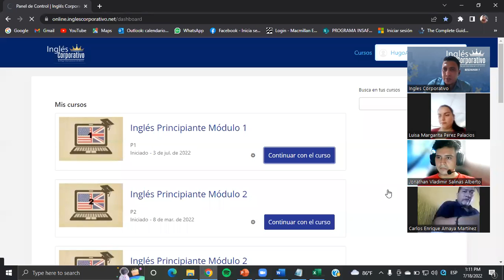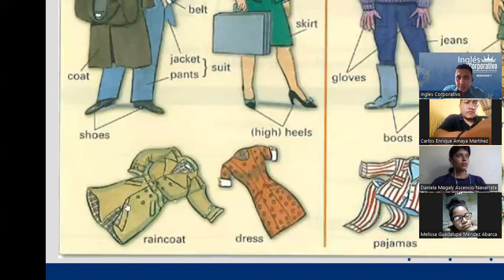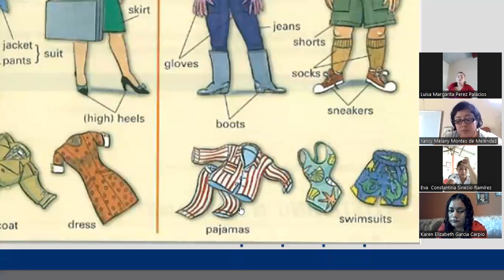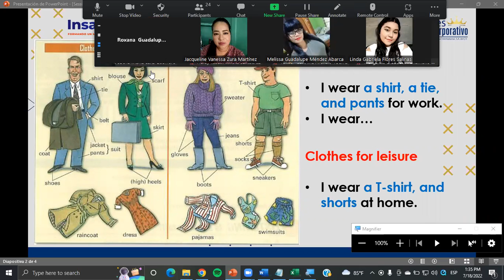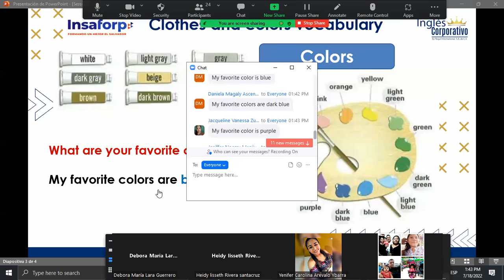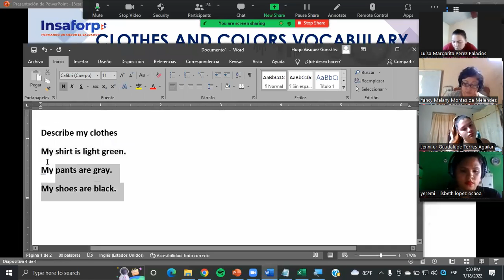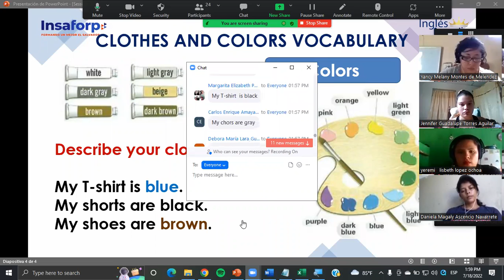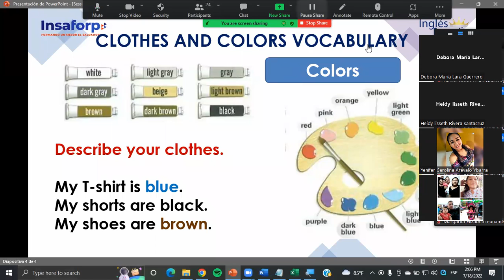Inglés Corporativo- Class #9 - Principiante 1 - Clothes and colors vocabulary